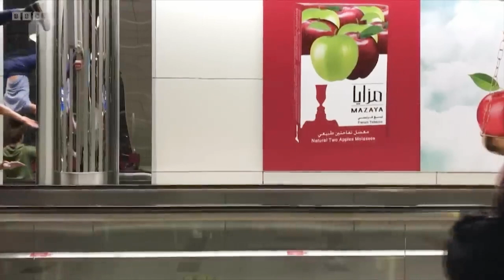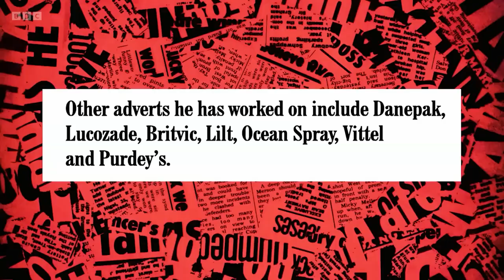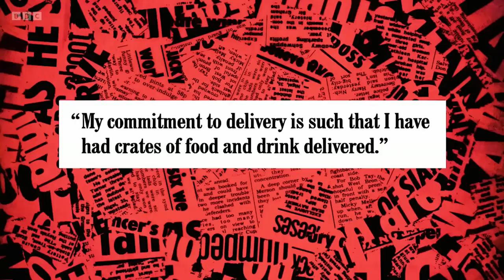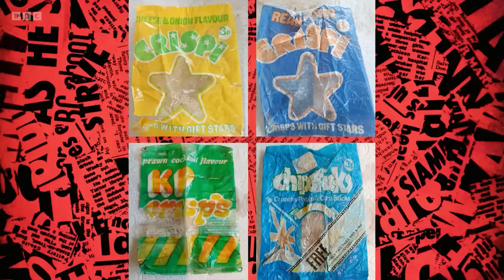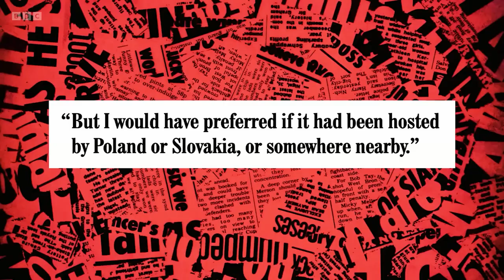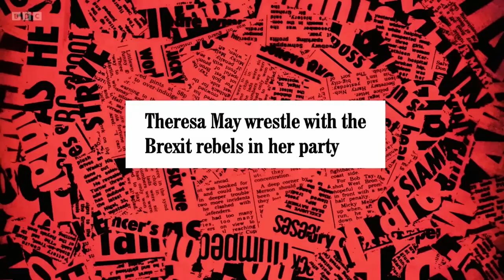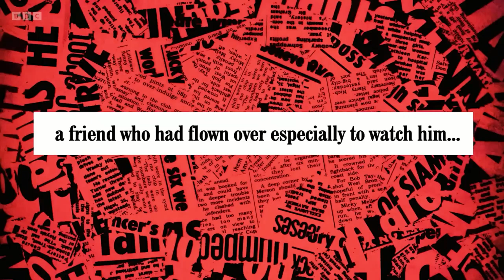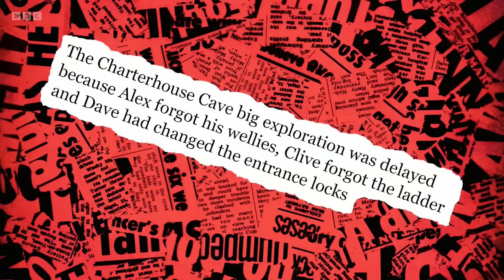Have I Got a Bit More News for You Mel Giedroyc, July 5, 2023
(Please keep in mind that what was used is like this, separately) All of this combined into something unique and new, is my work. Please don't confuse this!
- Re-uploading my work on another channel is strictly forbidden, you have no permission to use my  videos as they are now or audio mixes anywhere else since this is my work. Thank you!